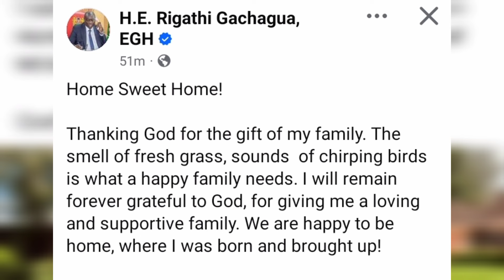REVEALED!😲WHAT WILL HAPPEN TO GACHAGUA AFTER KINDIKI'S SWEARING